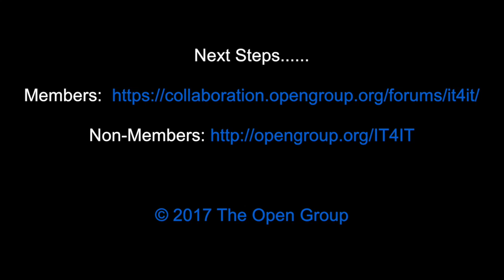Rob Akershoek, Chair, IT4IT™ Forum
Rob Akershoek
Chair,  IT4IT™ Forum